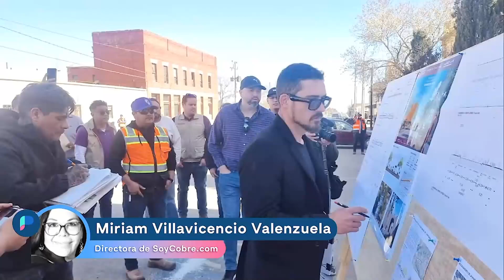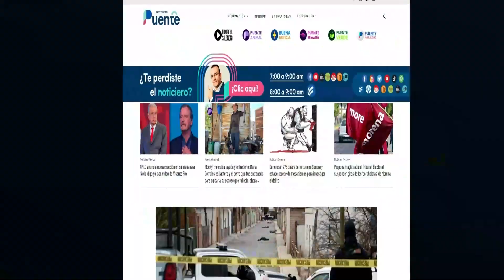Divide a población en Cananea la reconstrucción del centro histórico: periodista